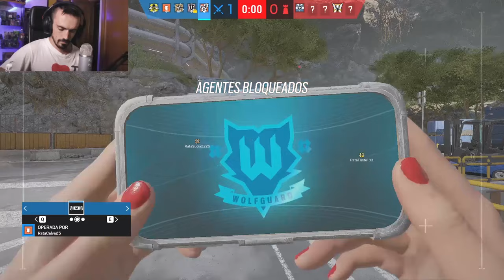CONSEGUI EL DOBLE TAP | MIWELL